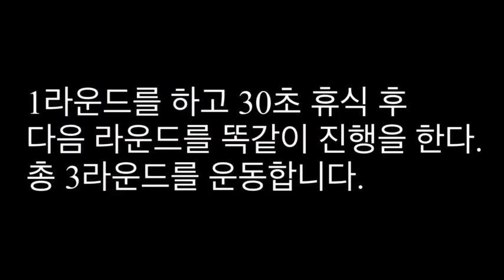집에서 따라하기 쉬운 홈트레이닝 영상 1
[성동구체육회 주관] 성인/어르신 대상 생활체육지도자 홈트레이닝 동영상(1차)